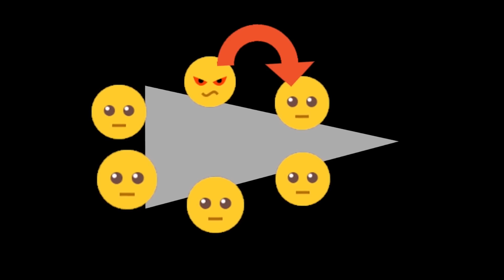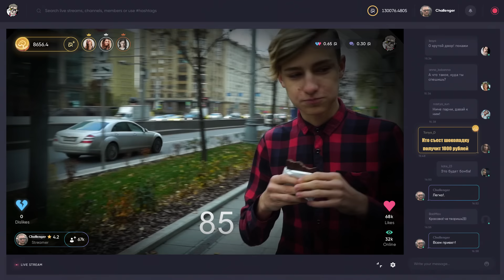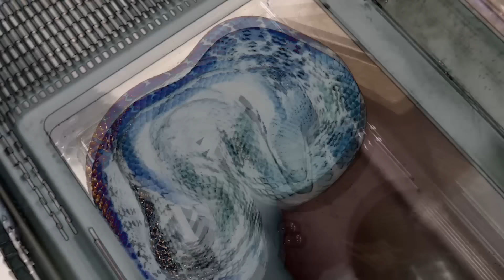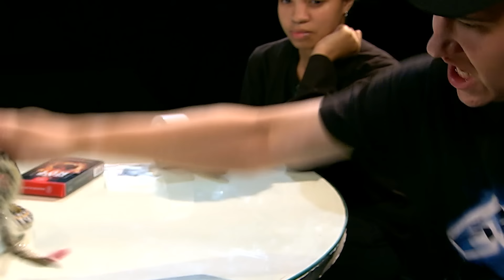Съешь Змею чтобы выжить! Финал Игры Габара!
ДА! Это Финал! Игры Габара вот-вот достигнут своего апогея!
Мы продолжаем линейку трендового формата что бы выжить!
Съешь Змею, Съешь Молоки, Съешь...
Что ждет участников в финале, вы сможете узнать это прямо сейчас!
Вторая серия выйдет на канале как только эта серия наберет 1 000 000 просмотров!
Поддержи участников

Самая жесткая группа